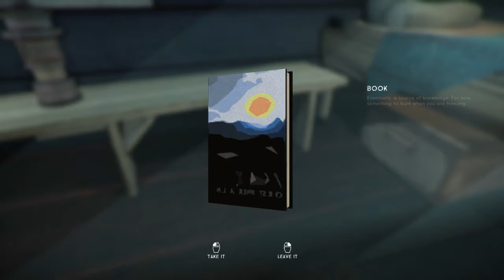Let's Play: The Long Dark #8 - Final Destination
The Long Dark is a thoughtful, exploration focused survival simulation set in the Northern wilderness in the aftermath of a global disaster. Brave the elements and other survivors, hunt for supplies, explore the world, uncover the mystery, answer the question: How far will you go to survive?